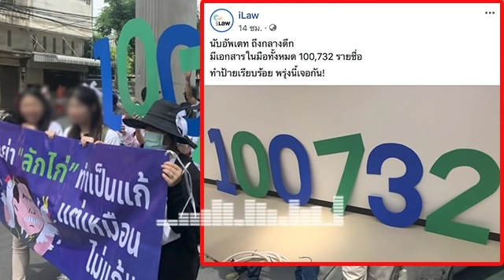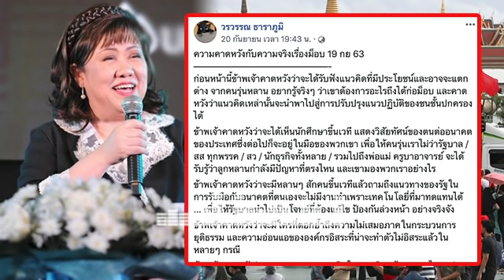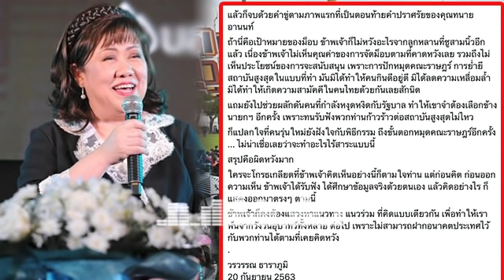ล่าสุด!! เคลื่อนขบวนแล้ว! ไอลอว์ นศ ปชช บุก!สภา ยื่น100,732ชื่อ บี้!แก้รธน.